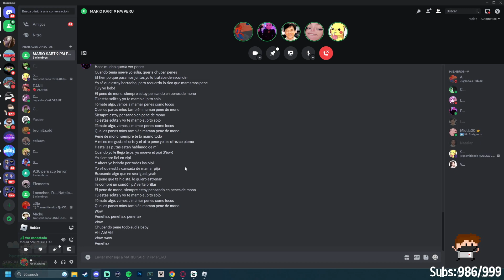AQUINO cantando NEPE DE MONO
Canales de Aquino

Pdt: No soy un canal oficial